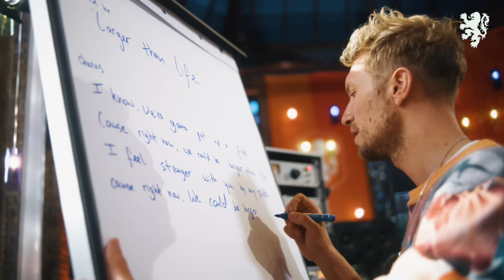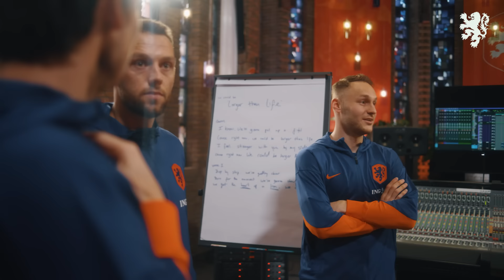✨🎥 MAKING OF ‘Larger Than Life’ – 𝐀𝐫𝐦𝐢𝐧 𝐯𝐚𝐧 𝐁𝐮𝐮𝐫𝐞𝐧 𝐱 𝐂𝐡𝐞𝐟'𝐒𝐩𝐞𝐜𝐢𝐚𝐥🧡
Armin van Buuren x Chef’Special - Larger Than Life ▶️ OUT NOW!

‘Larger Than Life’ is the official anthem for the Dutch national team leading up to Euro 2024. A song created by Dutch artists Armin van Buuren and Chef’Special together with the help of the players and staff of Oranje. Watch the official making-of and get an exclusive behind the scenes look into the creation of ‘Larger Than Life’.

▶️ Download the official Oranje app for all the latest news on Oranje: KNVB Oranje-app | OnsOranje